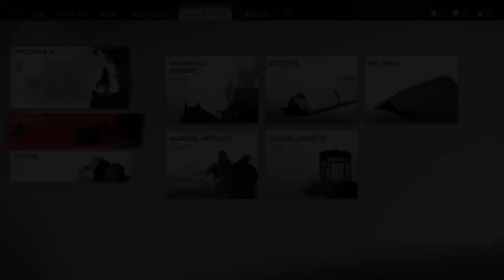Ghost of Tsushima- EP 12 - Chino Plays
Doing some mythical missions in this one.